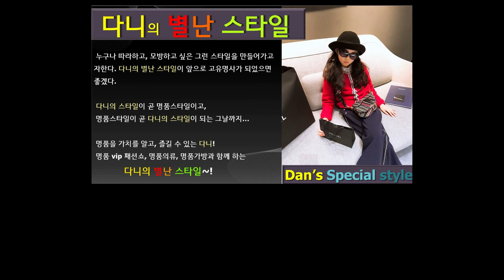르메르디앙 호텔 서울/명품키즈 다니가 추천하는 best 3 장소 [다니의 별난스타일]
다니의 스타일을 만들어가고자한다.
다니의 별난 스타일이 앞으로 고유명사가 되었으면 좋겠다.

다니의 스타일이 곧 명품스타일이고, 명품스타일이 곧 다니의 스타일이 되는 그날까지...

명품을 가치를 알고, 즐길 수 있는 것은 어른들의 전유물만이 아니다.
명품 vip 패션쇼, 명품의류, 명품가방과 함께 하는 다니의 별난 스타일~!

누구나 따라하고, 모방하고 싶은 그런 스타일을 만들어가고자한다.

꽃보다 더 아름다운 다니!
이런 문구를 쓸 수 있는 이유는, 소녀감성을 잘 표현한 다니 때문이기도 하지만,
다니가 꽃보다 더 부각될 수 있도록 공간을 배치한, 디자이너의 배려 때문이기도 하다.

 좀 더 추가하자면, 디올(Dior) 효과도 컸을 것이다.
 미니정원의 베이스를 이루고 있는 뼈대의 색상은 ‘골드’이다.
 다니가 들고 있는 디올 백의 패턴과 금색 장식품(디올 로고)이 미니정원의 베이스와 일치한다.  더구나 디올의 상징은 ‘장미’ 아니었던가?

 이 모든 것이 어우러져,  꽃보다 더 아름다운 다니가 만들어진 것이다.